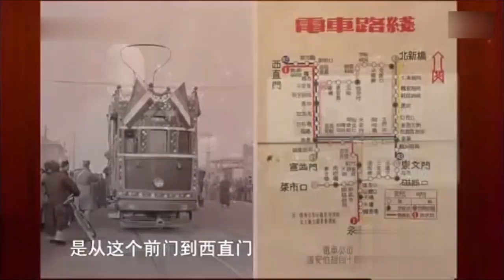方清平单口《我的烦恼》: 方清平说话太有画面感,笑到上气不接下气 【冷面笑匠】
脱口而出,一档带有单口相声特点的京味儿脱口秀节目,结合单口相声演员方清平“一张口,一个人,一台戏”的表演特色